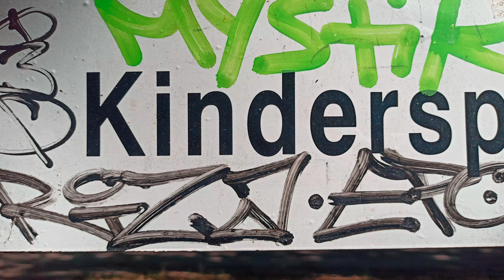10. August 2022